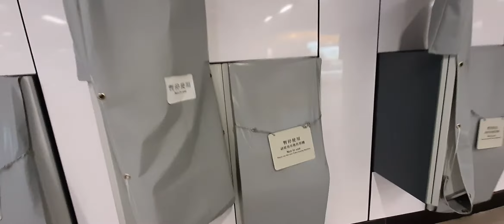Ho man tin mtr ticket machine all vandalism Hong kong